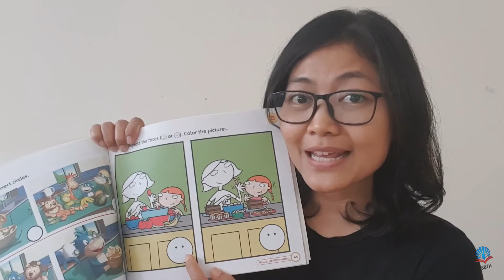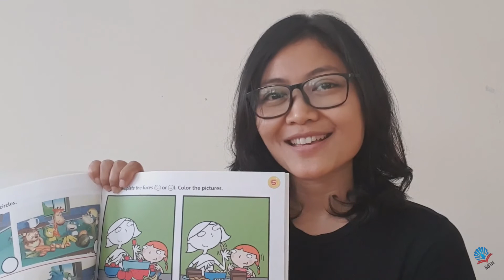TK Bhakti Tunas Harapan - English for K1 - Healthy and Unhealthy Food - 19 October 2020